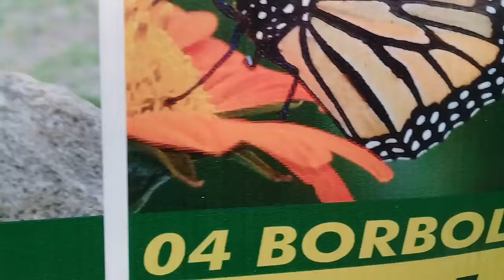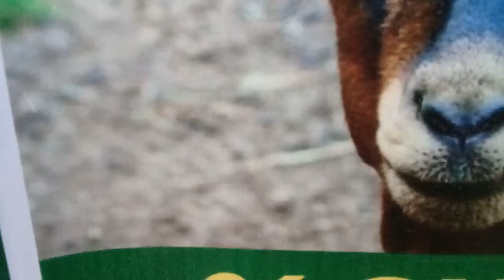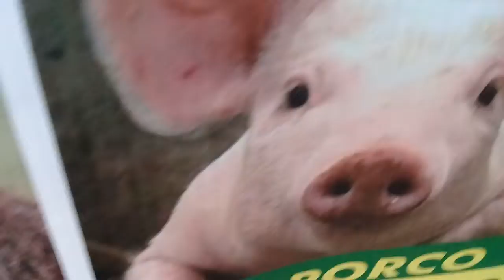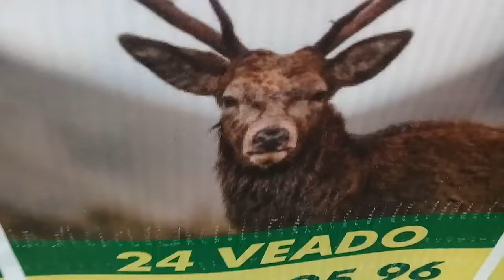de avestruz à vaca 10.12.21 Brasil